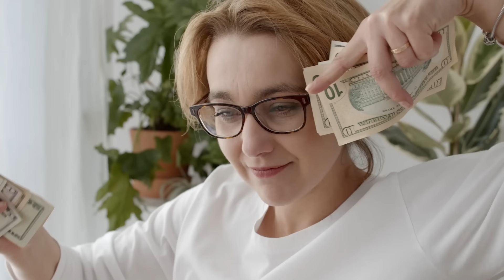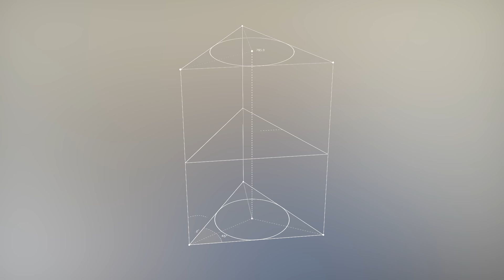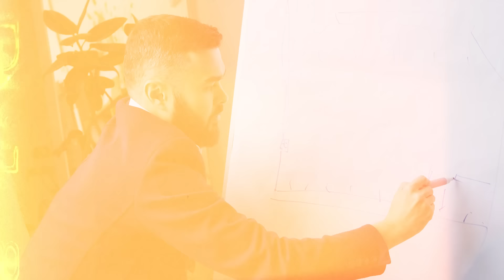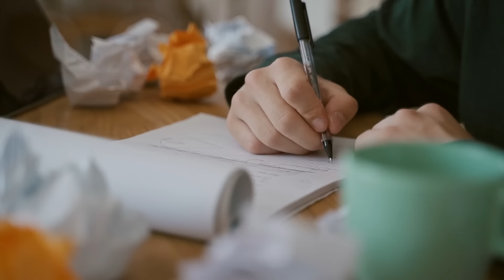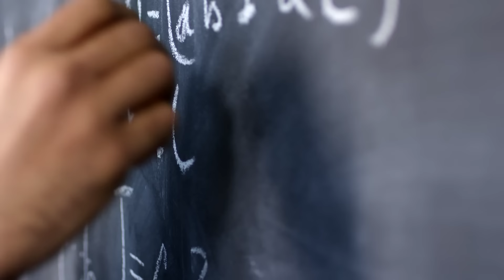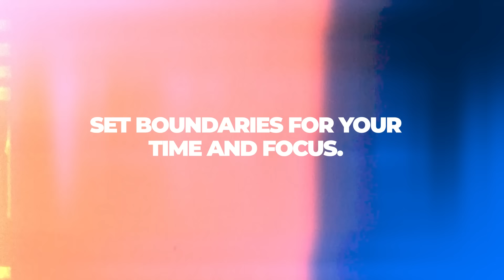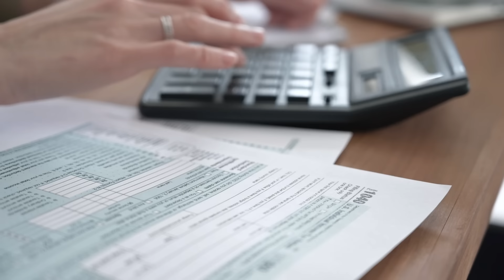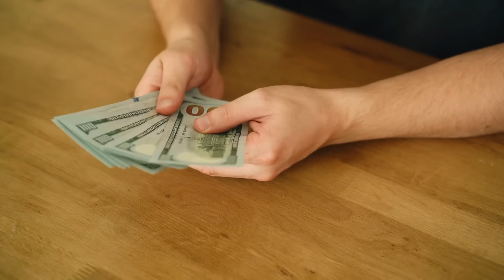How to Train Your Brain To Become a Millionaire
Here is how you train your brain to make more money.